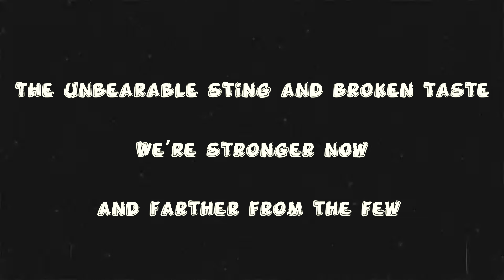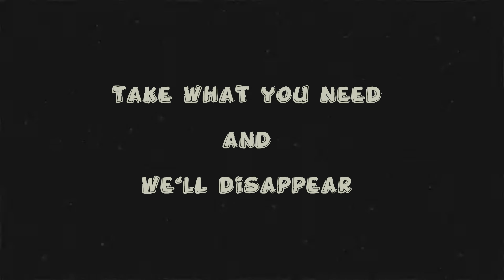Kedah II /// Under The Warmth Of The Sun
Riding to Kedah.

We rode the streets in Kedah of Malaysia, only to find the little things that makes living simple in this borrowed time of ours. The 175 Lebuhraya Baling is awesome by the way!